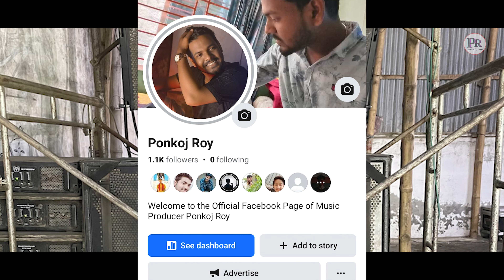আমার একটি ফেসবুক পেজ এটাই আমার অরিজিনাল অন্য কোনো ফেসবুক নেই আমার